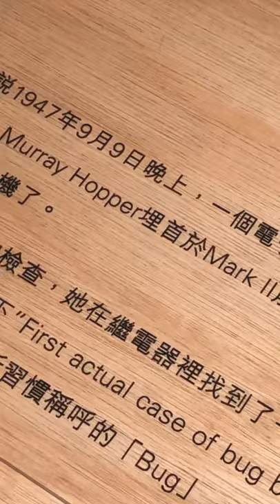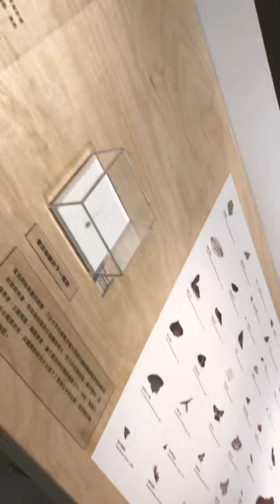WCiLS〈《。》〉Tripping All Along that Dazed Taipei City of Undercover BUG @森3 SUN SUN MUSEUM ep2.1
Taipei capital, night out lights, along walking on the streets of nowhere,
street to street, people to people, all the confusions build up a vision of MR (Mixed Reality), surreal walking through, then end up a sweet lil new era of the journey .

seems like this is not a discovery moment, more like some fate that leads me to this venue of dreamers, 森3 SUNSUNMUSEUM brought us to
a system of BUG = small but